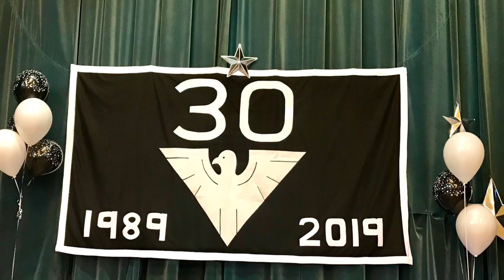Gordon Elliott’s 30 years Teaching Celebration Videos Highlights 2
Gordon Elliott’s 30 years Teaching Celebration Videos Highlights
All My Road
Magic Moments
Perfect
Wave Of Love
My Heart
Swept Away
Wrangler Buddy
The Dance We Share
Missing You
Please Remember